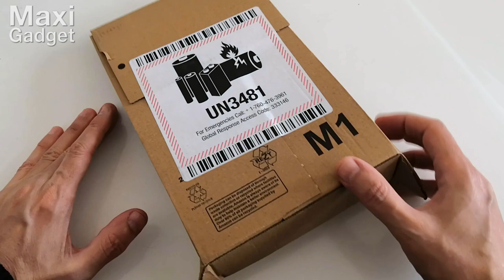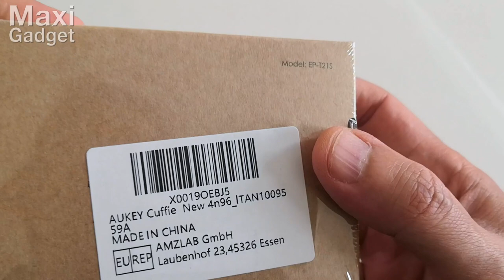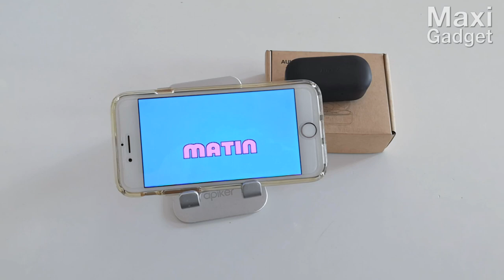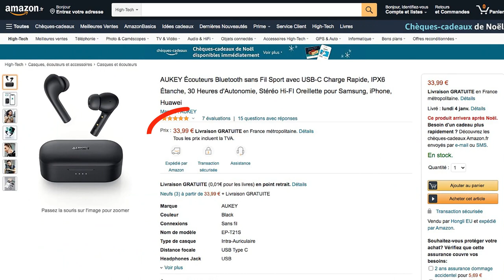AUKEY EP-T21S: Test Ecouteurs Bluetooth pas Cher à Réduction de Bruit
Découvrez notre test en français avec déballage des nouveaux écouteurs AUKEY EP-T21S. Ces intra-auriculaires légers et compacts offrent bon nombre de fonctionnalités notamment le Bluetooth 5.0, la recharge rapide en USB-C, un microphone à réduction de bruit, le contrôle tactile, une étanchéité IPX6, et une très bonne autonomie de 30h avec le boitier de recharge. Comptez moins de 25€.

Lien d'achat
Retrouvez le test complet sur MaxiGadget.com
Pour en savoir plus: rejoindre le groupe Facebook AUKEY
Merci de Liker la vidéo pour nous soutenir